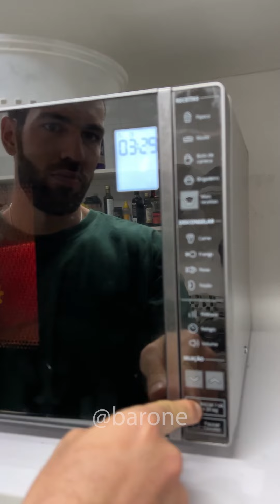Essa Pipoqueira siliconada faz pipoca de cinema no conforto de casa! 🍿😱